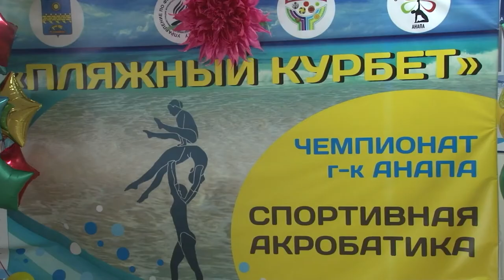Северские спортсмены достойно выступили на соревнованиях в Анапе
В Анапе состоялся чемпионат курорта по спортивной акробатике.
 "Пляжный Курбет". Присутствовали на соревнованиях и спортсмены из Северского района. Результатом соревнований ребята гордятся по праву  — из 57 участников наши ребята привезли 56 медалей.